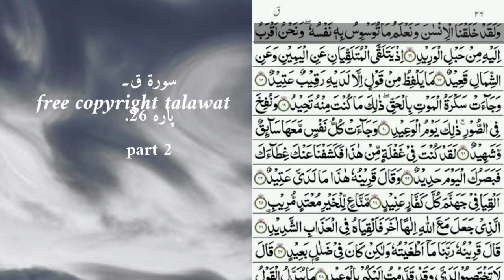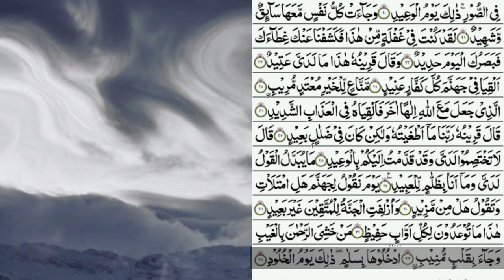quran pak ki tilawat.surah qaf part 2.no copyright.by nasrullah naqshbandi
talawat.quran ki tilawat.quran pak ki tilawat.talawat quran.no copyright talawat.free copyright talawat.